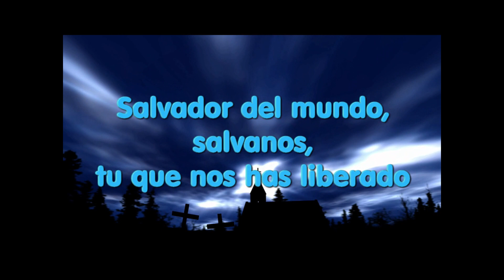Salvador del Mundo (Mass of Christ the Savior) Dan Schutte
Spanish version of this popular Mass setting.